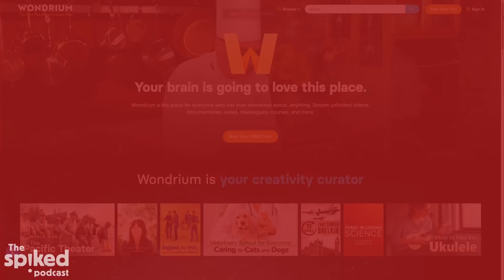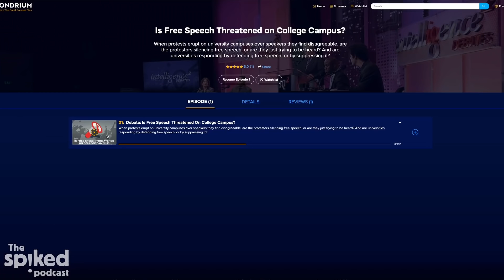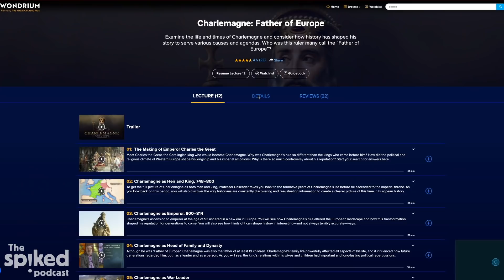Cancel culture comes for Jimmy Carr | The spiked podcast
Plus: the media’s beef with Joe Rogan and the latest from the truckers’ revolt. Featuring Tom Slater, Ella Whelan and Fraser Myers.

00:00 Intro
00:21 Jimmy Carr
12:30 Keir Starmer
19:36 Joe Rogan
26:32 Canada’s freedom convoy